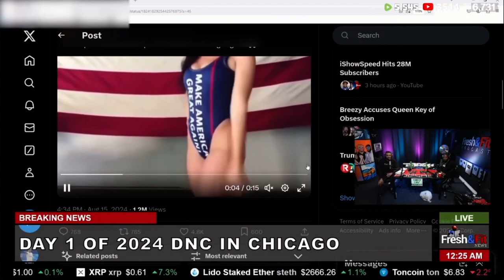How Politicians Get Away With Being Unethical (EXPLAINED)